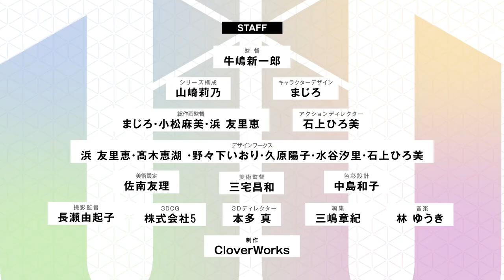TV anime "UniteUp!" 1st PV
"UniteUp! TV anime coming January 2023!

Dreams and friendship, unite them and bloom!

■Introduction
Sony Music Presents the Multidimensional Idol Project, UniteUp!

Suddenly opening a YouTube channel, a variety of songs from various artists appear.
“KIKUNOYU”, “EVAN”, and “SUZU” released a cover of the popular song “I Tried Singing”.
As solo artists, “Daiki Takao”, “Eishiro Nijo”, and “Fuga Togo” all released songs with top-notch musicality.
“Haruka” showed off his unique singing voice by focusing on the songs he composed himself.
Top idol “Anela” showcases his overwhelming presence with a high-quality performance.
Their music and feelings united will lead to a new spectacle.

■Cast
Akira Kiyose　VA: Kikunosuke Toya
Banri Naoe　VA: Ryotaro Yamaguchi
Chihiro Isuzugawa　VA: Amon Hirai
Daiki Takao　VA: Magura Sukegawa
Eishiro Nijo　VA: Shinnosuke Morikage
Fuga Togo　VA: Ryuichiro Sakata
Gakuto Haruka　VA: Masa
Homare Katsura　VA: Yuuki Shimomae
Izumi Kashii　VA: Takumi Magoshi
Jun Wakasa　VA: Kosei Tsubokura
Kanata Morinomiya　VA: Gaku Takamoto
Lin Otsuki　VA: Soma Saito
Maoto Tsujido　VA: Yoshiki Nakajima

■Staff
Production: CloverWorks

©Project UniteUp!"